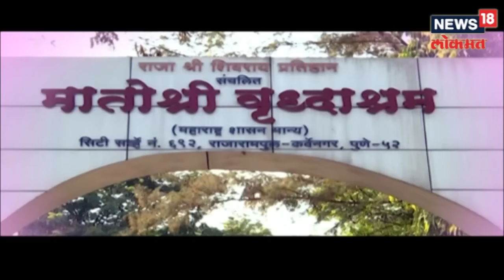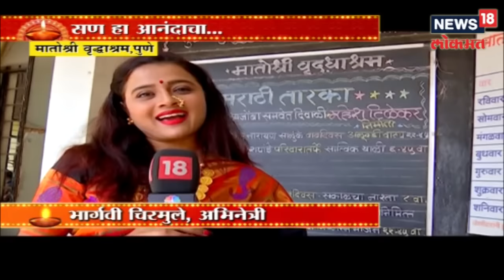मातोश्री वृद्धाश्रम,पुणे : मराठी तारकांसोबत हटके सेलिब्रेशन | CELEBRITY DIWALI | 7 NOV 2018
मातोश्री वृद्धाश्रम,पुणे : मराठी तारकांसोबत हटके सेलिब्रेशन,आजी-आजोबांसोबत करून दीपोत्सव साजरा